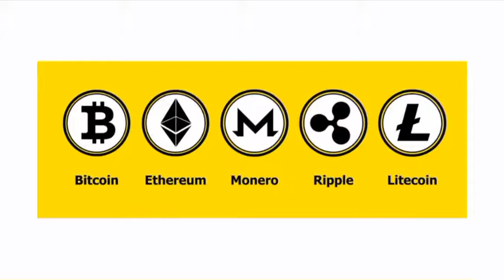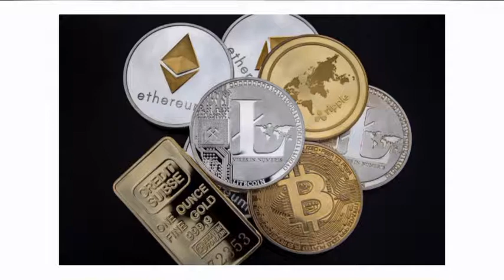What is cryptocurrency?||Technology explained